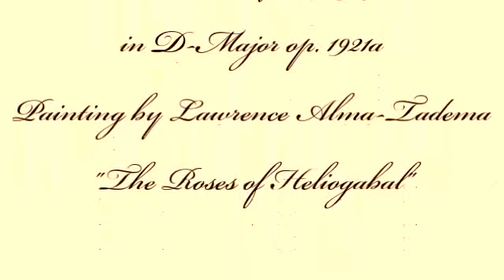Herb Weidner The Roses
"The Roses of Heliogabal" painted by Lawrence Alma-Tadema. Andantissimo for Orchester in D-Major